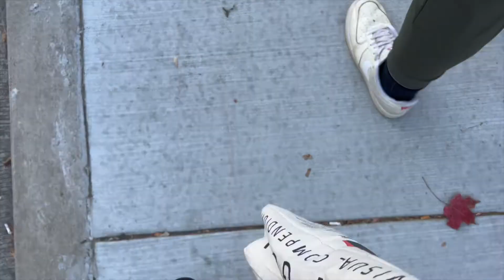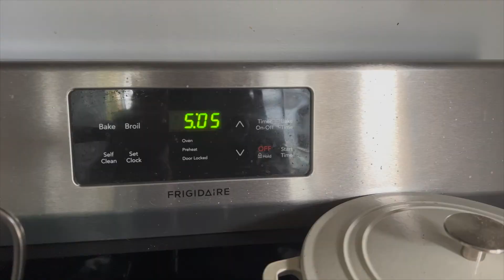What I Typically Eat in a Day *2022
Hi guys! I hope you enjoyed the video today! I made a "what I eat in a day" video in 2021, so I thought I would show you all a little update to my diet haha.

Etsy Shop -
Etsy.com/shop/sunnyzoid